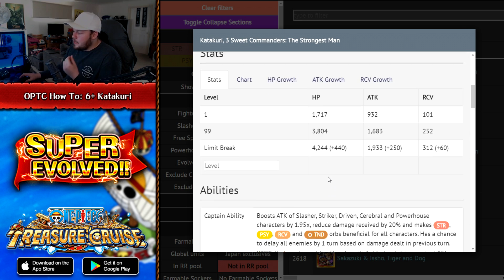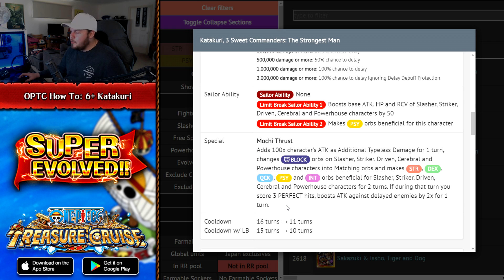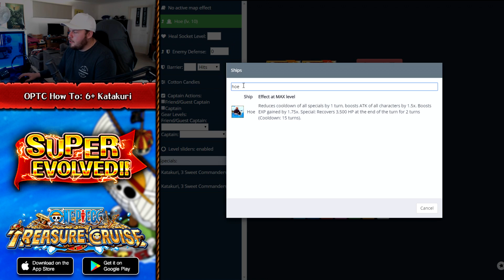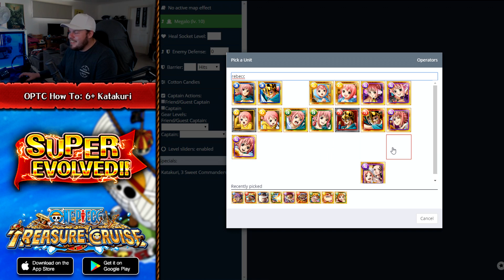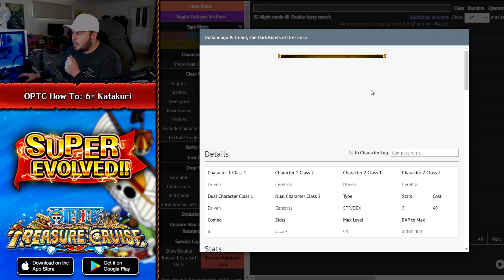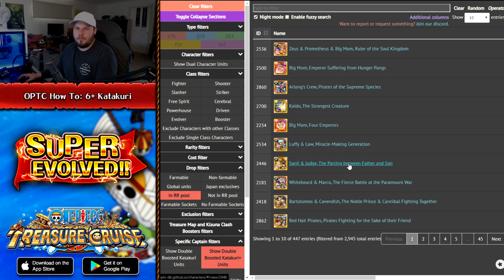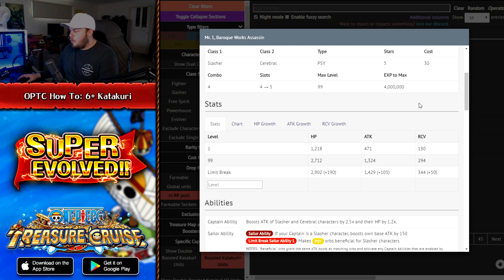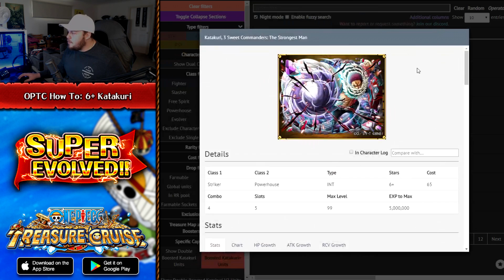OPTC How To: 6+ KATAKURI!! (ONE PIECE TREASURE CRUISE)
Andreas Thorsen
Angel Nuno
Daniel Tascon Coalla
Divinereigns
Farko Softic
Frank Savoca Jr.
Jordan Barajas
Julio Torres
Kelvin Ultimate
KonradCurze
Name
Owen Thal
Sascha Gräbner
SgtSan
Tony
Vinsmoke
Xistens
Zachary Holtzman
james
shermugi